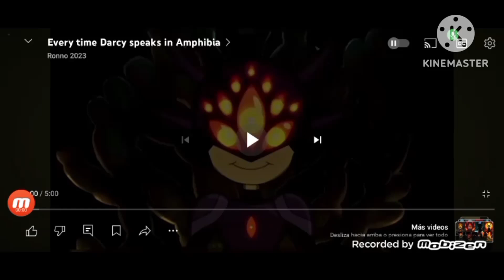amphibia darcy voice chaos jenny she zow and me a k a Mia and me lolirock evil fanmade official